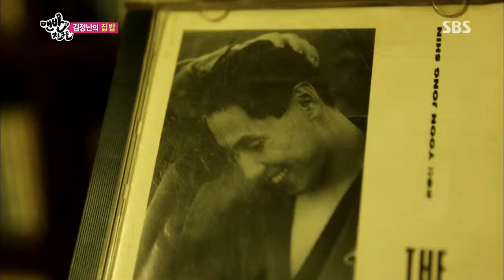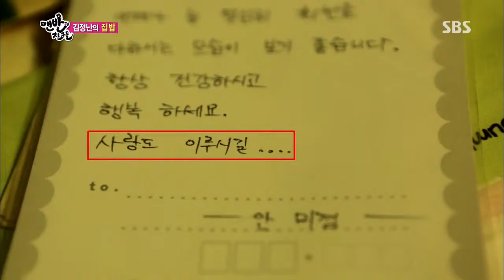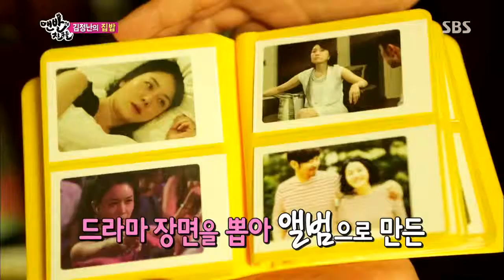맨발의 친구들 131117(다시보기) #31(1)